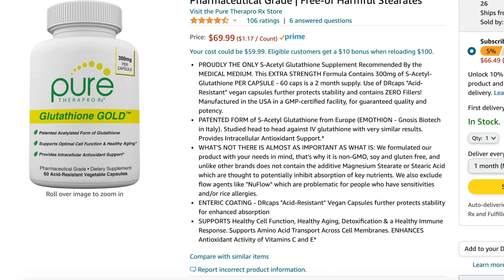How The Body May Become Dependent On Glutathione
I found this very interesting! Of course we're discussing energy levels and how the body may become dependent with long term use so this may not affect everyone.

S-Acetyl Glutathione I'm Using (300mg 2x daily) (Amazon)

All of the Supplements I'm using (International viewers scroll to the bottom for more info on where to buy):

also comes with free kojic soap.
✅If you're not using liposomal then do Acetyl ⬇️
♥︎Acetyl Glutathione (Amazon)
✅If you can't do acetyl then do reduced glutathione either rectally or nebulizer (not oral)
♥︎Reduced Glutathione Bulk (Amazon)
♥︎Glutathione Nebulizer (Amazon)
♥︎Rectal Applicator For Glutathione (Amazon)
♥︎Opti MSM flakes (Amazon)
♥︎Liquid Chlorophyll (Amazon)
♥︎Liposomal Vitamin C (Amazon)
♥︎Collagen Powder (Amazon)
♥︎Hyaluronic Acid (Amazon)
♥︎Cheap Enemas (Amazon)

International Viewers:

✅If you can't do liposomal then do Acetyl ⬇️
♥︎ Acetyl Glutathione (Amazon)
♥︎Glutathione Powder (Amazon)
♥︎Glutathione Nebulizer (Amazon)
♥︎Koji San Kojic Soap (Amazon)
♥︎MSM Flakes (Amazon)
♥︎Aloe Vera Gel (Amazon)
♥︎Licorice Root (Amazon)
♥︎Liquid Chlorophyll (Amazon)
♥︎Amlactin (Amazon)
♥︎Collagen (Amazon)
♥︎Hyaluronic Acid (Amazon)
♥︎Rectal Implant (syringe) (Amazon)